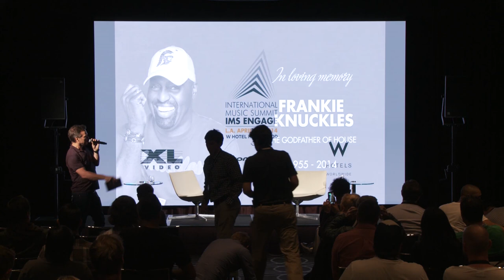IMS Engage 2014: Hans Zimmer In Conversation With Junkie XL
Few names are held in as high regard in the world of film composing as Hans Zimmer with titles such as "Gladiator", "Dark Knight" and "12 Years A Slave" to his CV. Add to that Junkie XL - undoubtedly the electronic artist who is set to reach unprecedented heights in the Hollywood composing world with work on titles such as "The Dark Knight Rises", "Inception" and "300: Rise of An Empire".

Hans spoke about the evolution of electronic music from attending every Kraftwerk show which ultimately paved his way into the genre and then into film scoring, which then followed onto Junkie's story of leaving the world of Djing to focus on film. With the meeting of Hans, he was the latest artist / composer to be taken under his wing and the rest is history.

Three quotes stole the show and drove home the passion and commitment both have for electronic music which made the pairing all the more beautiful and fitting:

"Electronic music lends itself to an abstract way of storytelling, so it keeps evolving. There's a whole movement truly driving music further and there is no other music innovating as much as film music" - Hans Zimmer

"There is a history of film composers dying literally on their last cue, you know... but fuck it, that's rock and roll!" - Hans Zimmer

"The stress and the pressure mounts but the moments of joy -- I have never felt so strong as I have in film. The lows, when you can't deliver, those are new lows and I have never felt that low as when I was just Junkie XL, an electronic artist." - Junkie XL

We will stop expressing our joy of this convo and let you watch here.

International Music Summit

IMS Engage